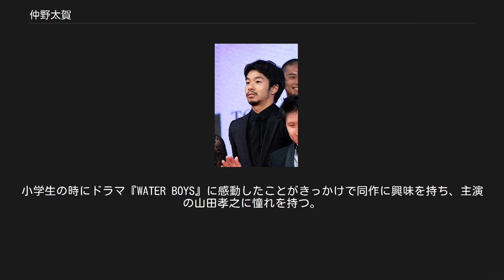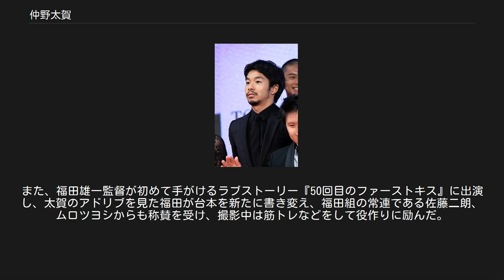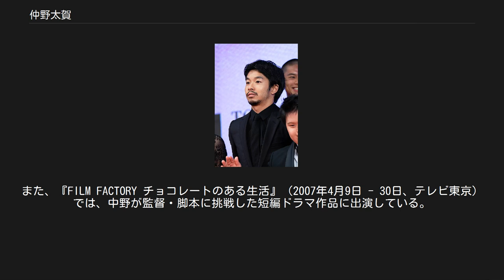仲野太賀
仲野 太賀（なかのたいが、1993年2月7日 - ）は、日本の俳優。
東京都出身。
同じく俳優である中野英雄の次男。
元EBiDAN。
 2006年、13歳の時に芸能界入りしテレビドラマ『新宿の母物語』で俳優デビュー。
小学生の時にドラマ『WATER BOYS』に感動したことがきっかけで同作に興味を持ち、主演の山田孝之に憧れを持つ。
映画『バッテリー』のオーディションに合格後、共演した林遣都が山田と同じ所属事務所だったことから関係者に直談判し、スターダストプロモーションと契約に至った。
山田孝之とは後に映画『MONSTERZ モンスターズ』『 50回目のファーストキス』などで共演を果たしている。
 2007年にはNHK大河ドラマに初出演し、2008年映画『那須少年記』ではオーディションを経て主演に抜擢され、劇中でナレーションにも挑戦した。
その後は多くの映画やドラマ、CM、舞台などで活躍の場を広げる。
 2014年、第6回TAMA映画賞にて菅田将暉と共に最優秀新人男優賞を受賞。
 2015年、桑村さや香脚本によるオリジナル月9ドラマ『恋仲』で主人公の友人役を担当。
最終話ではTwitCastingに参加、ネット上で話題になった。
ツイキャスがテレビ番組と連動するのは当時初の試みであった。
 2016年、宮藤官九郎脚本のオリジナル社会ドラマ『ゆとりですがなにか』日本テレビ系で、ゆとりモンスター・山岸ひろむを演じて一躍脚光を浴びた。
インタビューで宮藤は太賀の好演により山岸のキャラクターを成立できたと述べている。
 同年7月クールにはTBS系ドラマ日曜劇場『仰げば尊し』で、パンチパーマにヒゲがトレードマークのアロハシャツを着こなす個性的な役を演じて反響を得た。
また、芸歴10年の節目にあたり「なかなか認められず苦しかった、役を通じ知ってもらえて有り難い、ここからスタートだという気持ちもある」と胸中を明かしている。
中川龍太郎監督の実体験に基づいた映画『走れ、絶望に追いつかれない速さで』で主演を務め、難役について太賀は「監督を見ていて、僕も作品のなかで戸惑いながら精いっぱい生きていけたらいいと思って、全力でやった」と撮影後に明かした。
第69回カンヌ国際映画祭「ある視点」部門で最高賞に次ぐ審査員賞を受賞した『淵に立つ』に出演。
深田晃司監督は太賀の演技に関して「受容性がある」と高く評価しており、脚本はあて書きをしたと語っている。
 第38回ヨコハマ映画祭にて最優秀新人賞を受賞。
 2017年、テッペン! 水ドラ!!『レンタルの恋』で恋に落ちる大学生をコミカルに演じ、クレジット順においては連続ドラマ自身初となる2番手起用された。
ゆとりですがなにかスピンオフドラマ『山岸ですがなにか』では主演を経て、撮影時における苦労話や山岸ひろむを演じるに当たりモデルとなった後輩の存在がいたことが明らかになった。
NHKドラマ『1942年のプレイボール』で主演。
撮影前には共演の勝地涼、斎藤嘉樹、福山康平と4人でホテルで合宿し、共に4兄弟役を務める俳優同士絆を深めたという。
 2018年、深田晃司監督の『海を駆ける』ではクランクインの2カ月前からインドネシア語を勉強し、ディーン・フジオカから食事方法などの所作を教わり、撮影現場では太賀マンジャ（あだ名）と呼ばれマスコット的な存在だったという。
また、福田雄一監督が初めて手がけるラブストーリー『50回目のファーストキス』に出演し、太賀のアドリブを見た福田が台本を新たに書き変え、福田組の常連である佐藤二朗、ムロツヨシからも称賛を受け、撮影中は筋トレなどをして役作りに励んだ。
 2019年6月24日より芸名を「仲野太賀」に改める。
本名の"中野"と、「"仲間"との出会いが俳優人生の財産である」と実感したことから「仲野」の表記を選んだという。
 父、中野英雄との親子関係はオープンにしてないが、良好である。
 『いい旅・夢気分 家族で行きたい！夏のおすすめ旅 6選』（2005年6月15日、テレビ東京）に親子で出演。
また、『FILM FACTORY チョコレートのある生活』（2007年4月9日 - 30日、テレビ東京）では、中野が監督・脚本に挑戦した短編ドラマ作品に出演している。
 趣味はカメラ。
幼い頃からカメラが好きで、初めて手にしたコンパクトデジタルカメラはお年玉で購入。
フイルムカメラも愛用している。
201...